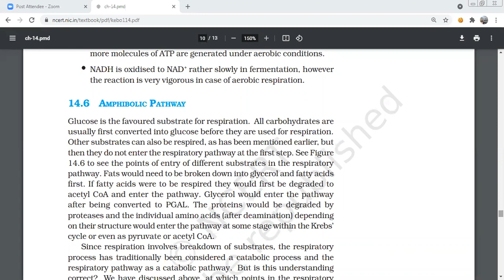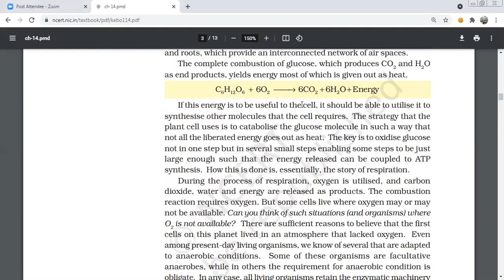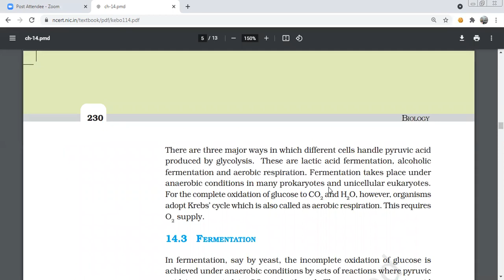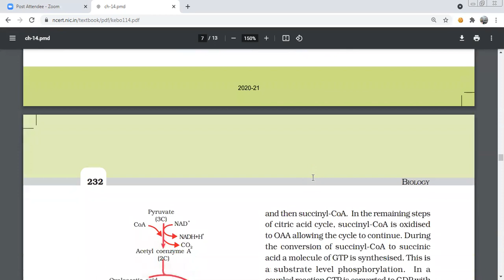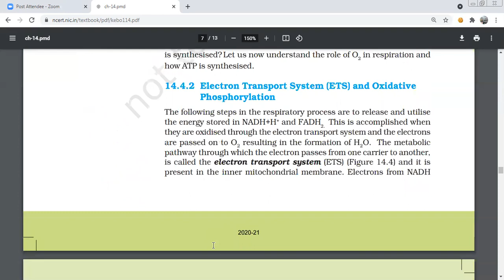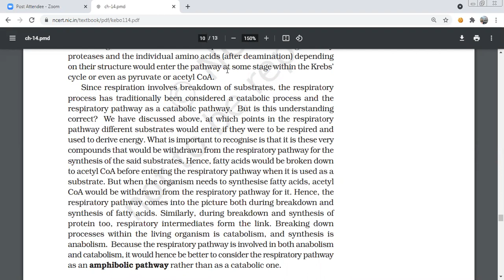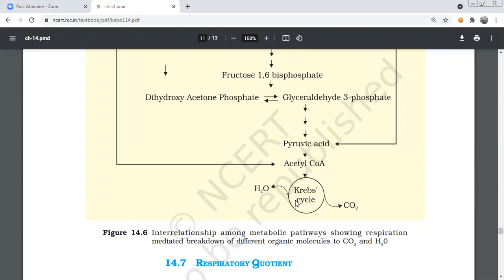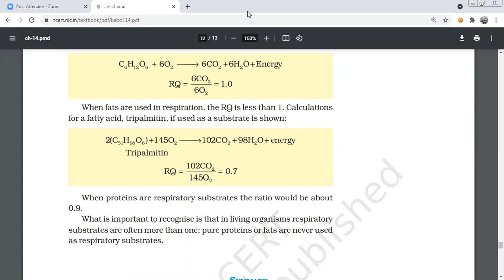Respiration in plants net gain of ATP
Plants unlike animals have no special systems for breathing or gaseous exchange.
Stomata and lenticels allow gaseous exchange by diffusion. Almost all living cells
in a plant have their surfaces exposed to air.
The breaking of C-C bonds of complex organic molecules by oxidation cells
leading to the release of a lot of energy is called cellular respiration. Glucose is the
favoured substrate for respiration. Fats and proteins can also be broken down to
yield energy. The initial stage of cellular respiration takes place in the cytoplasm.
Each glucose molecule is broken through a series of enzyme catalysed reactions
into two molecules of pyruvic acid. This process is called glycolysis. The fate of the
pyruvate depends on the availability of oxygen and the organism. Under anaerobic
conditions either lactic acid fermentation or alcohol fermentation occurs.
Fermentation takes place under anaerobic conditions in many prokaryotes,
unicellular eukaryotes and in germinating seeds. In eukaryotic organisms aerobic
respiration occurs in the presence of oxygen. Pyruvic acid is transported into the
mitochondria where it is converted into acetyl CoA with the release of CO2
. Acetyl
CoA then enters the tricarboxylic acid pathway or Krebs’ cycle operating in the
matrix of the mitochondria. NADH + H+
 and FADH2
 are generated in the Krebs’
cycle. The energy in these molecules as well as that in the NADH+ H+
 synthesised
during glycolysis are used to synthesise ATP. This is accomplished through a
2020-21
238 BIOLOGY
system of electron carriers called electron transport system (ETS) located on the
inner membrane of the mitochondria. The electrons, as they move through the
system, release enough energy that are trapped to synthesise ATP. This is called
oxidative phosphorylation. In this process O2
 is the ultimate acceptor of electrons
and it gets reduced to water.
The respiratory pathway is an amphibolic pathway as it involves both anabolism
and catabolism. The respiratory quotient depends upon the type of respiratory
substance used during respiration.